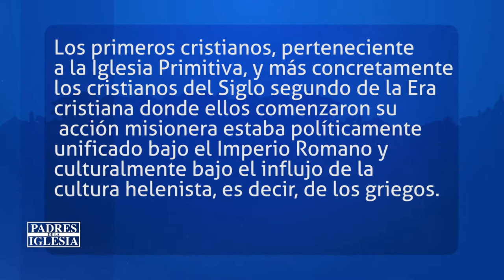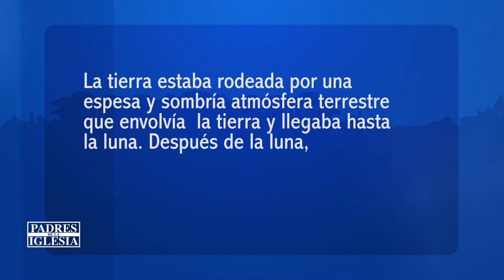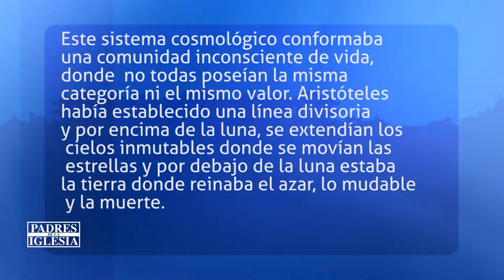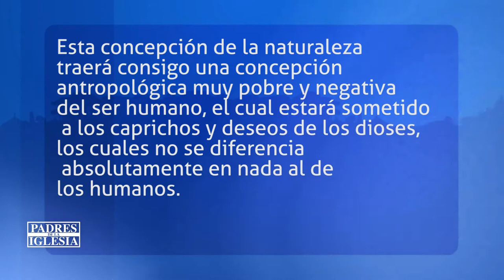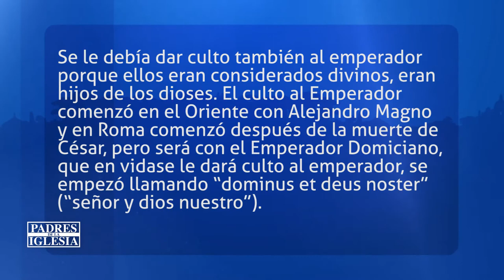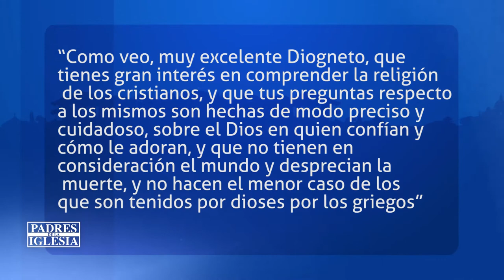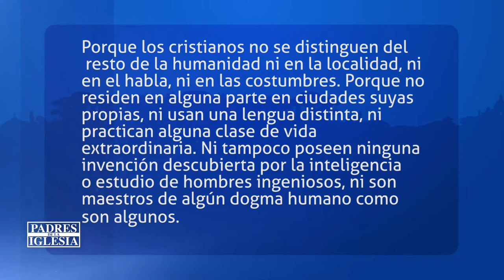Padres De La Iglesia- Sabado 09 de Octubre 2021- 2/2